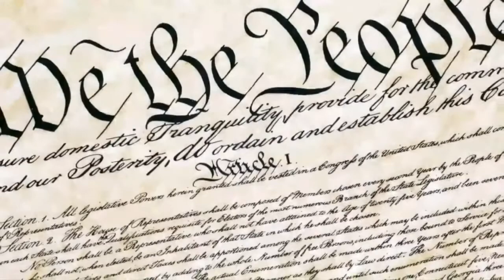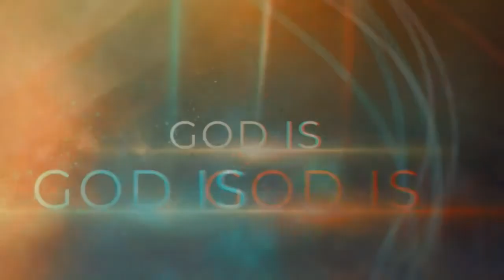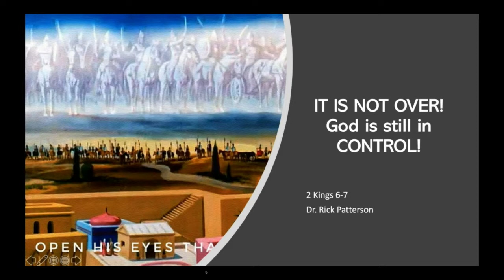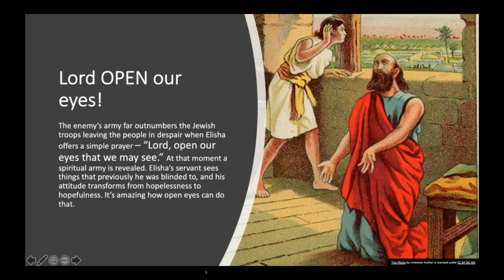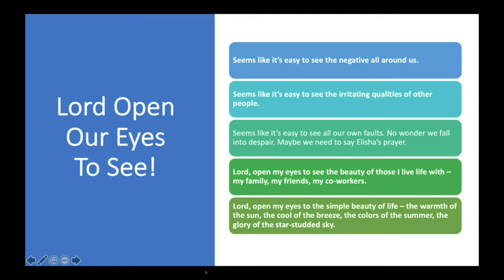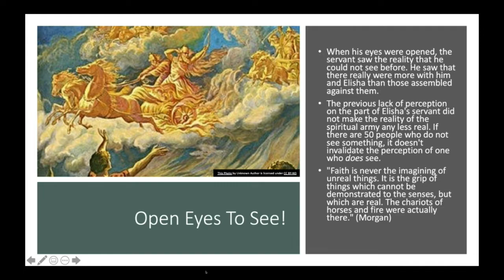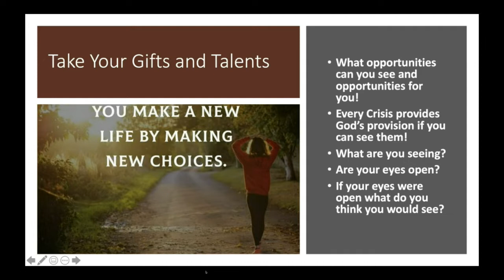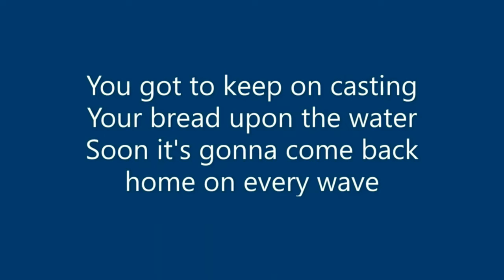It Is Not Over Until God Says It Is Over!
Understanding as a believer you can live in faith and not fear!